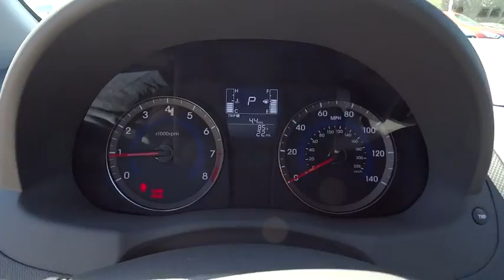2016 Hyundai Accent Orange County, Irvine, Laguna Niguel, Newport Beach, Mission Viejo. H8721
2016 Hyundai Accent

Allen Hyundai
28432 Camino Capistrano

Accent SE, Triathlon Gray Metallic, and Gray. The Allen Hyundai Advantage! In a class by itself!Hyundai has outdone itself with this attractive 2016 Hyundai Accent. It just doesn't get any better or more fuel-efficient. This Accent will allow you to dominate the road with style and get fantastic gas mileage while you're at it.Price includes: $500 - Summer Sales Cash. Exp. 08/01, $1,500 - Retail Bonus Cash - National. Exp. 08/01